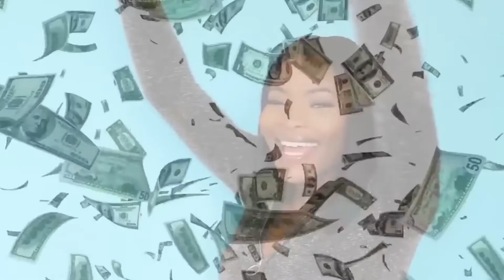MY BIGGEST PET PEEVES!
waddup My G's- I'm starting My official 2019 positivity Journey lol so just thought I'd get these off my chest before I OFFICIALLY start LOL! anyway enjoy me complaining ft the paint on my jumper (I'm currently redecorating lol)

Category
People & Blogs
Category
People & Blogs